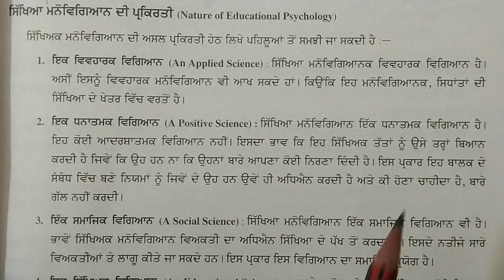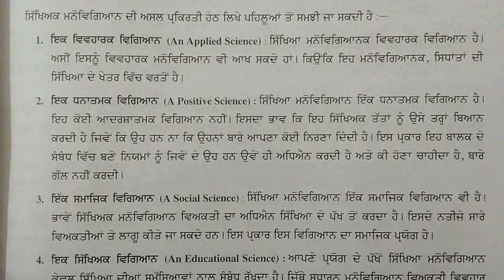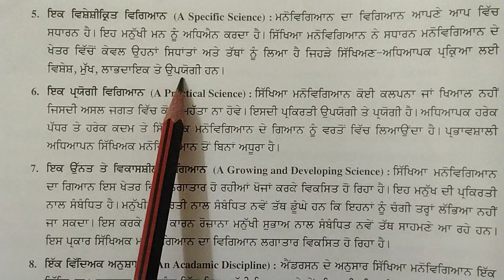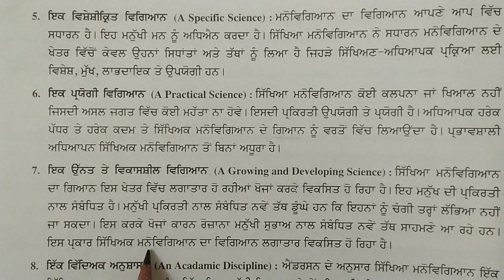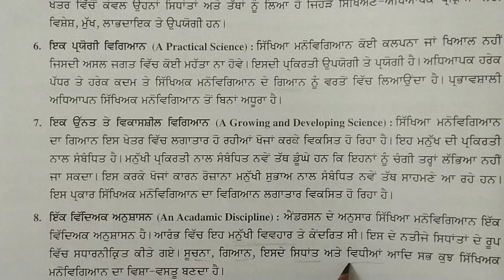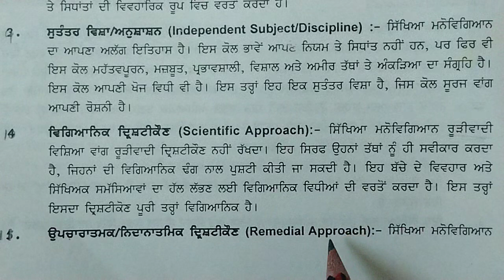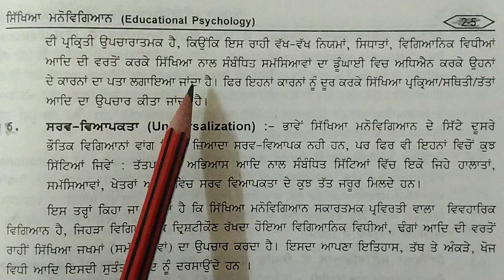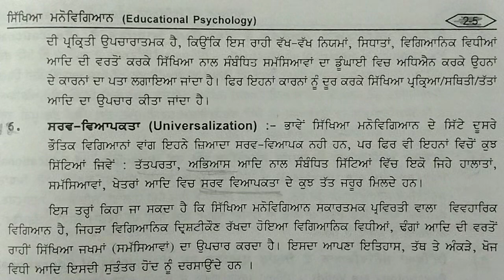Nature of Educational Psychology // For B.Ed., B.A./B.Sc. B.Ed., M.Ed., M.A. Education